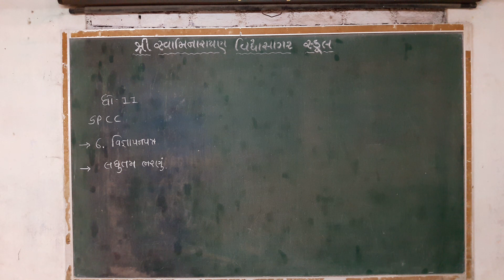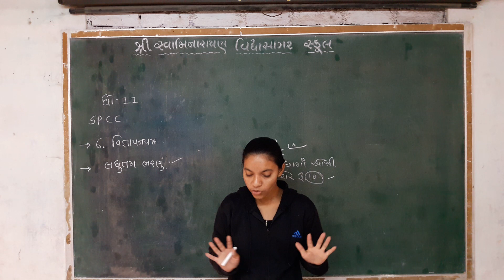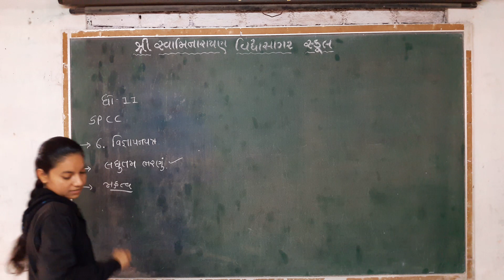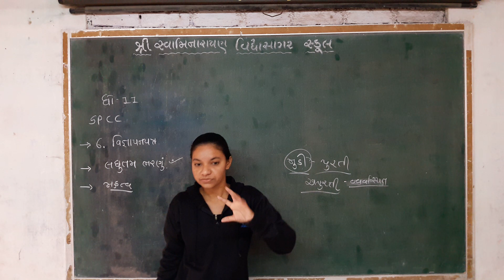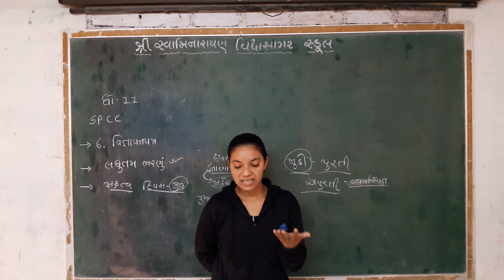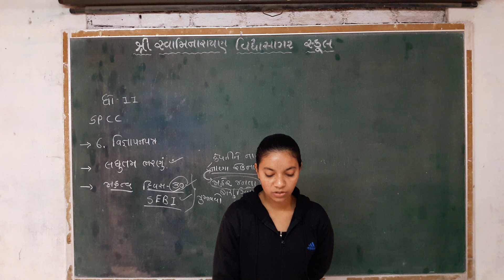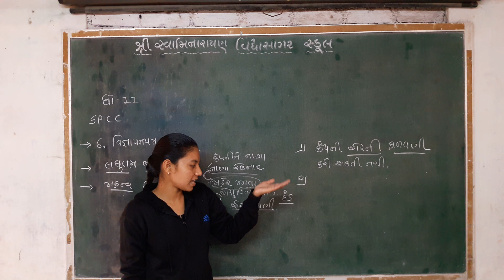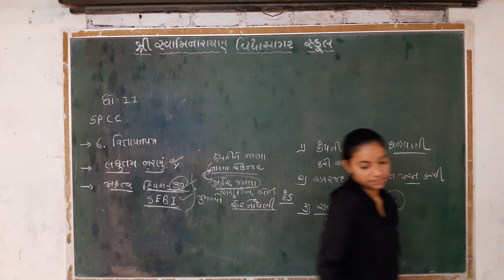STD 11 SPCC યુનિટ ૦૬ ભાગ ૫ દર્શનાબા